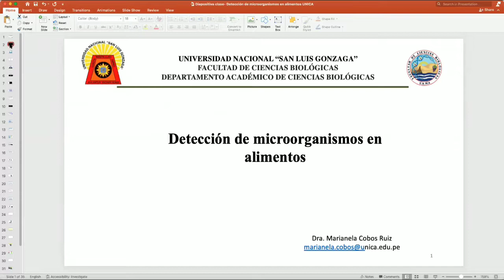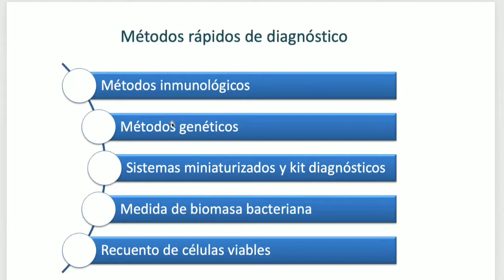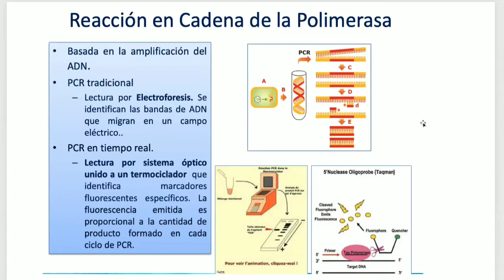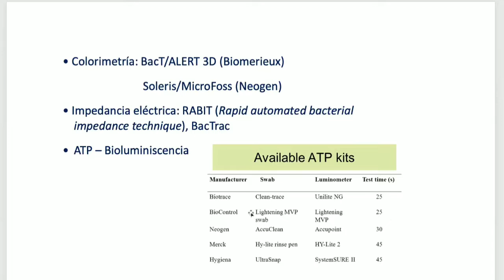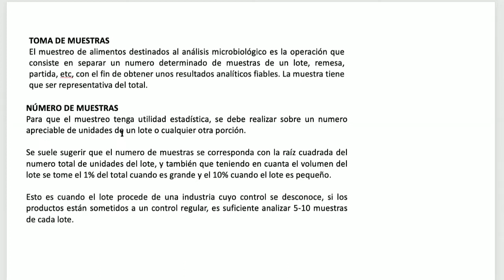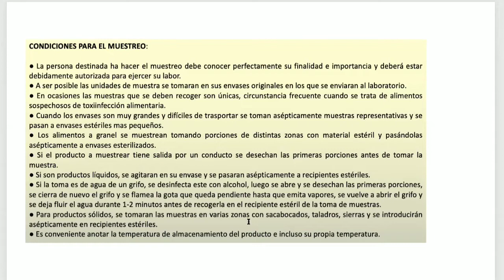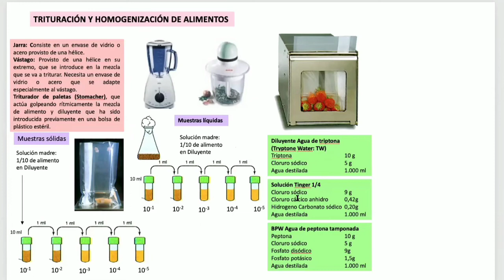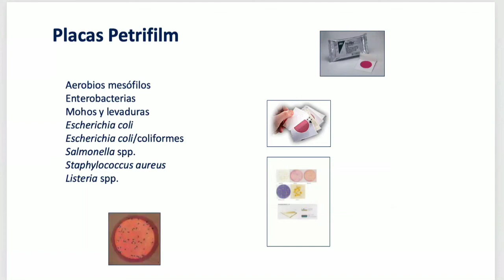MICROBIOLOGÍA DE ALIMENTOS Detección de microorganismos en alimentos